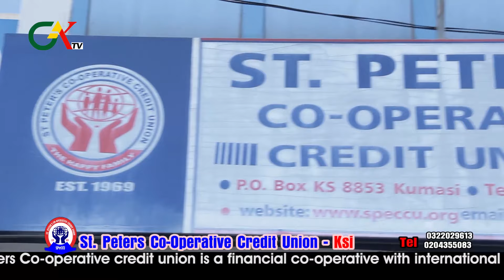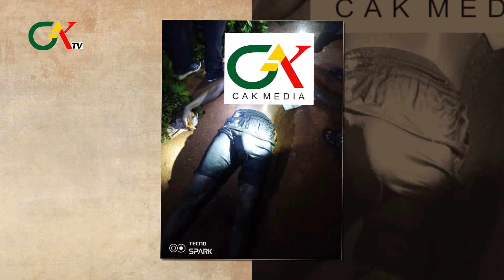CAK NEWS: 28th Week in Ordinary Time, October 2022